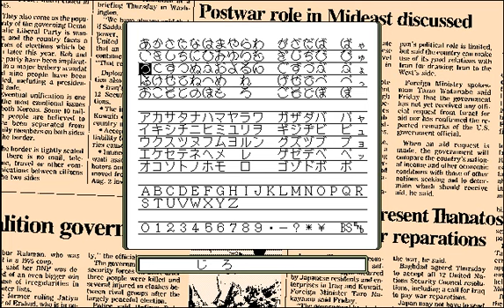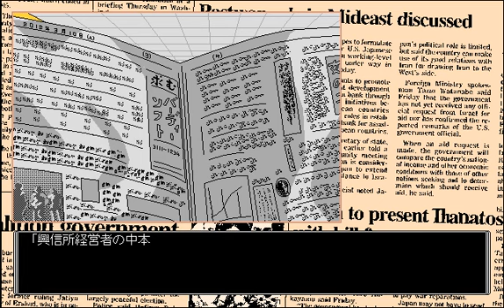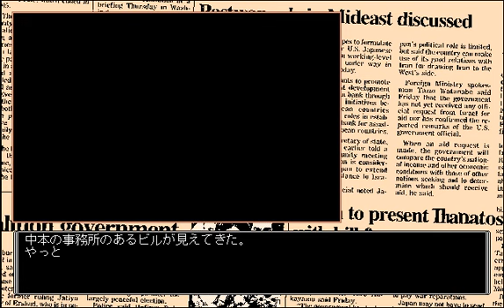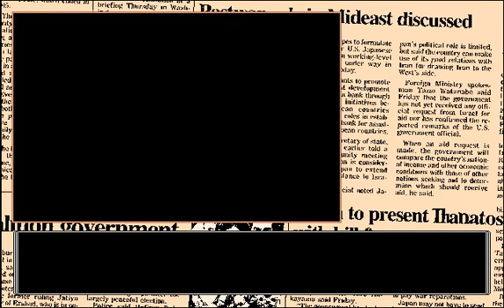[477] PC98版『Thanatos （サナトス）』OP～MOVIE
開発元「バーディーソフト」より1991年３月にPC-9801・X68000・MSX2・FM TOWNS版が発売された、アドベンチャー（美少女系）GAME「Thanatos」のオープニング～映像です。